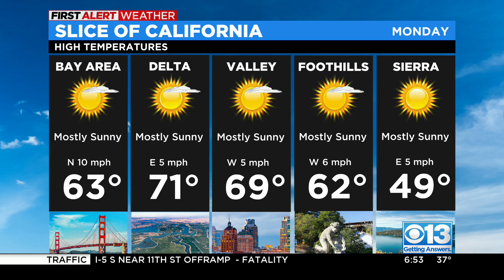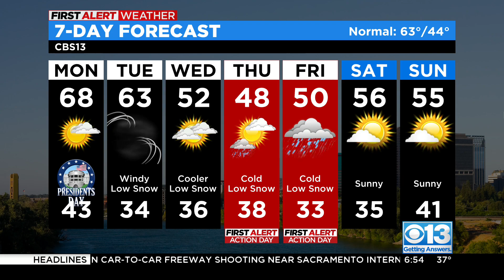Will it snow in Sacramento this week?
A big cooldown is on the way to Northern California – one that’s expected to bring significant low elevation snow.